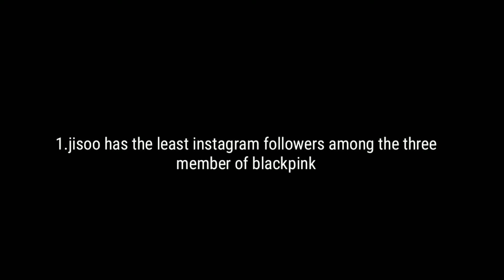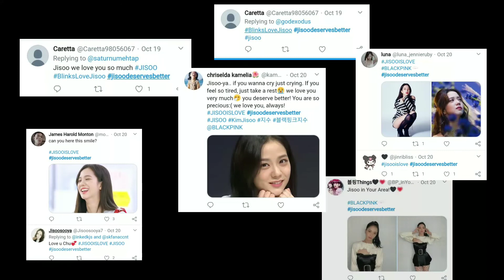Jisoo being mistreated and ignored | ZILLNATIONS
Blackpink jisoo bring mistreated and ignored!!!